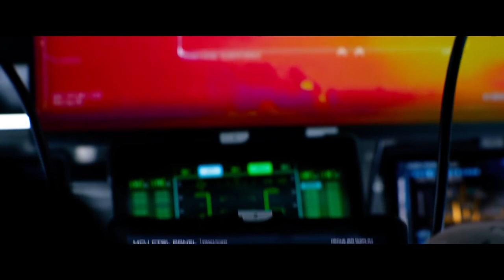Ambulance Official Trailer 2 HD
Ambulance is a 2022 American action thriller film directed and produced by Michael Bay. A co-production between New Republic Pictures, Endeavor Content, Project X Entertainment, and Bay Films, it is based on the 2005 Danish film of the same name by Laurits Munch-Petersen and Lars Andreas Pedersen.

Needing money to cover his wife's medical bills, a decorated veteran teams up with his adoptive brother to steal $32 million from a Los Angeles bank. However, when their getaway goes spectacularly wrong, the desperate thieves hijack an ambulance that's carrying a severely wounded cop and an EMT worker. Caught in a high-speed chase, the two siblings must figure out a way to outrun the law while keeping their hostages alive.